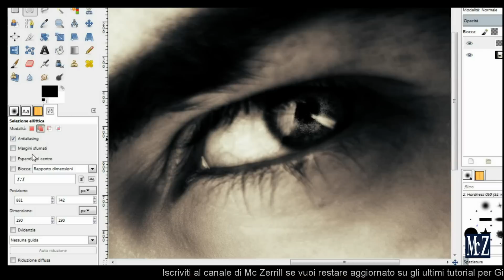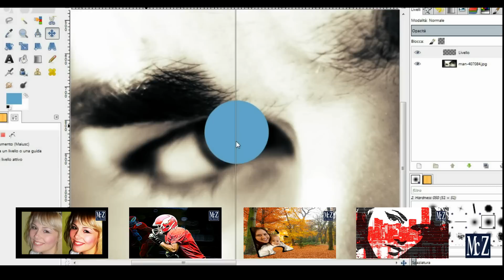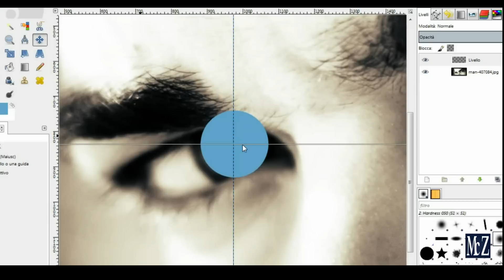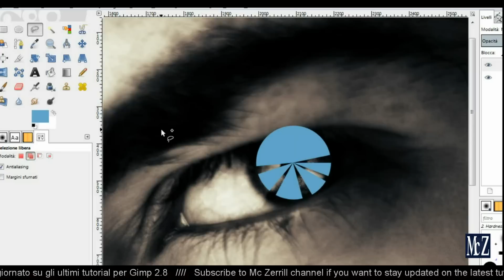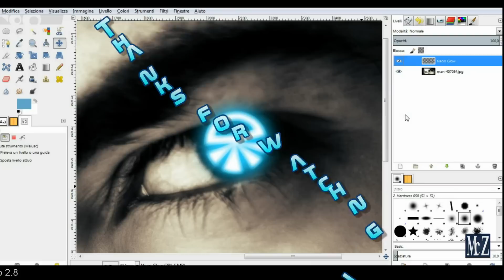Speed Tutorial Gimp - Effetto Electro 1 - Electro Effect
Gimp 2.8 Tutorial (ITA) | Photoshop Alternative | - Prima parte del tutorial sull'effetto Electro,
Per questo tutorial ho preso ispirazione dal personaggio dei fumetti dell'Uomo Ragno, Electro.

The first part of the tutorial on Electro effect.
For this tutorial I took inspiration from the comic book character Spider-man, Electro.

Gimp Tutorial - Come installare G'MIC - How to install G'MIC